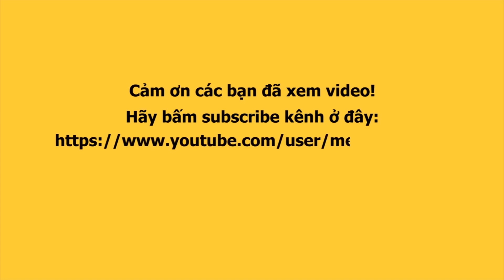HỒNG LOAN 1 thân 1 mình xoay trở như chong chóng xây lắp mộ cha VŨ LINH dưới cái nắng đổ lửa